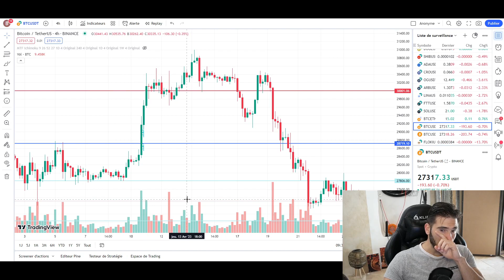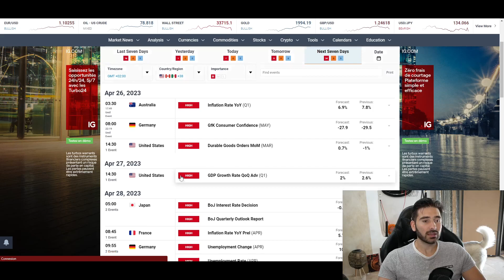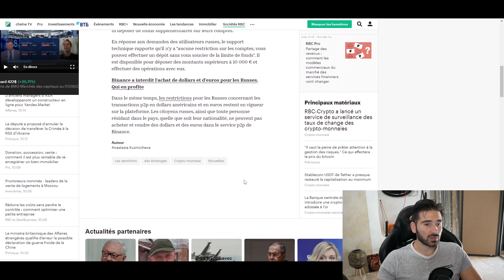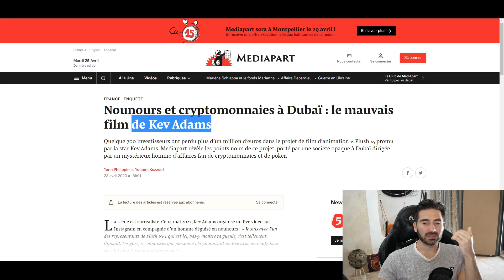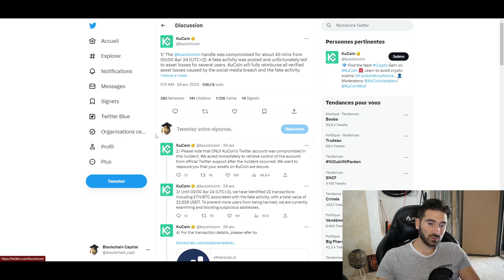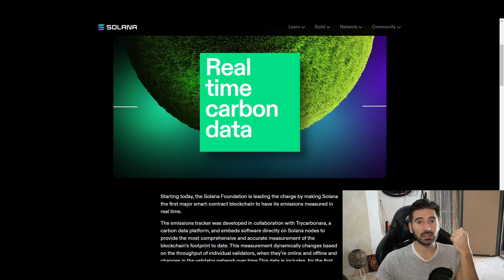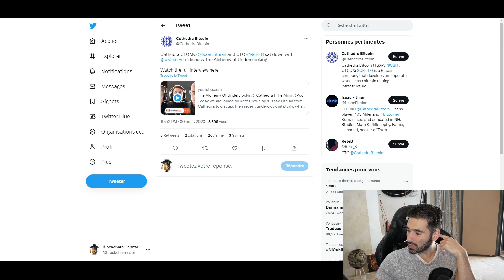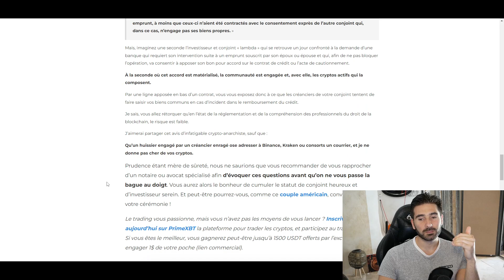Kev Adams et les NFT avec PLUSH : ARNAQUE ?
redif matinale news du 25/04/2023